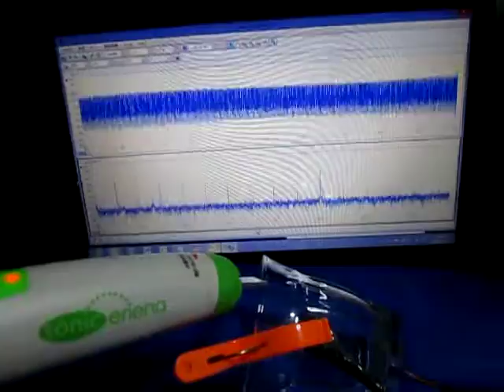超音波実験 Ultrasonic experiment ‹超音波システム研究所 ultrasonic-labo›